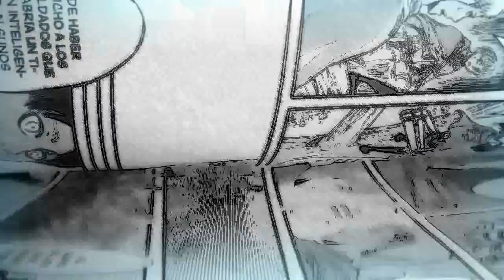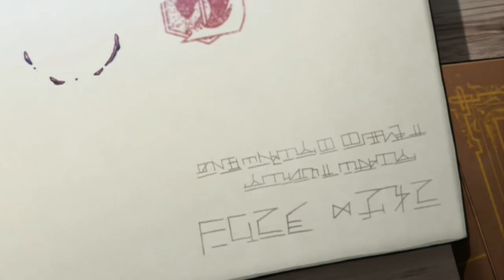LOST GIRLS OVA(SUB ESPAÑOL) SHINGEKI NO KYOJIN REVIEW (SIN SPOILERS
SHINGEKI NO KYOJIN LOST GIRLS SUB ESPAÑOL